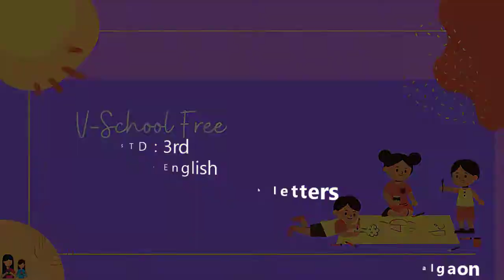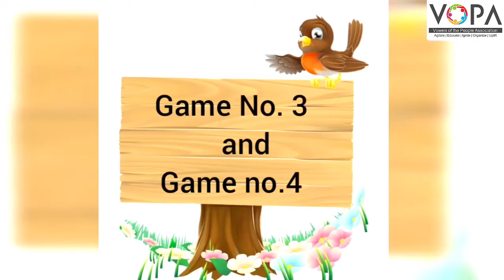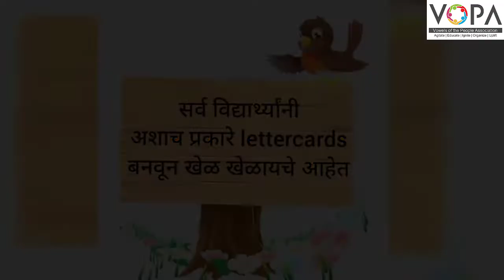3rd | English | Lots to do with letters | V2 | V-School